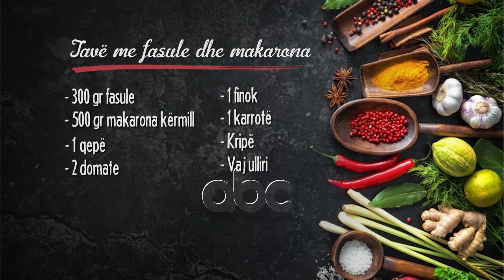Tave me fasule dhe makarona – Receta nga Florenca Reçi| ABC News Albania